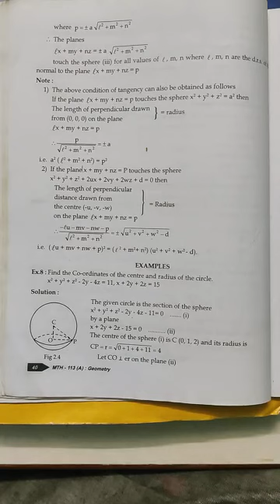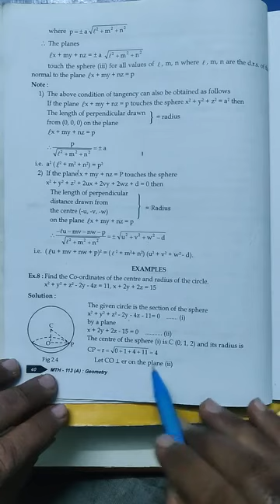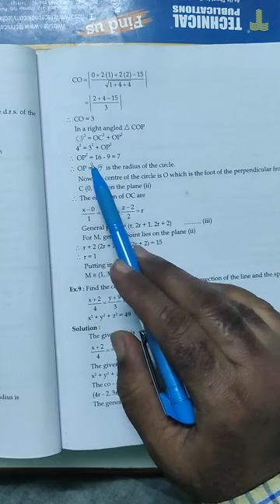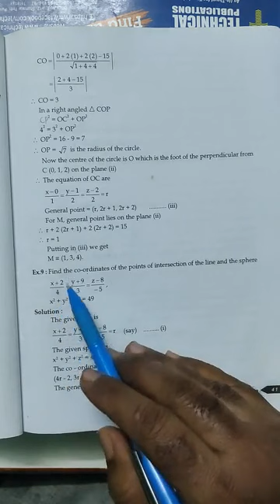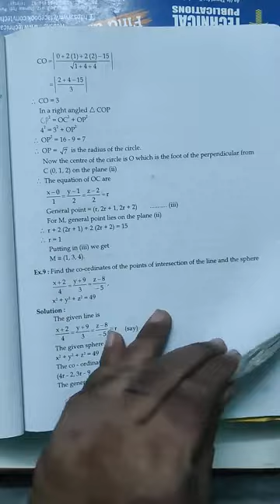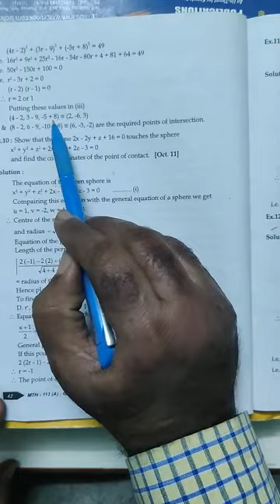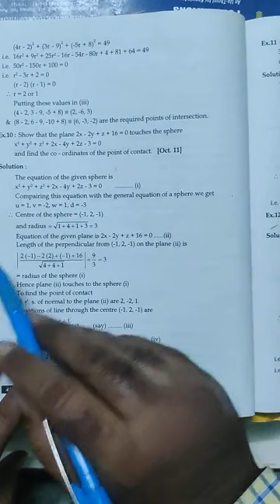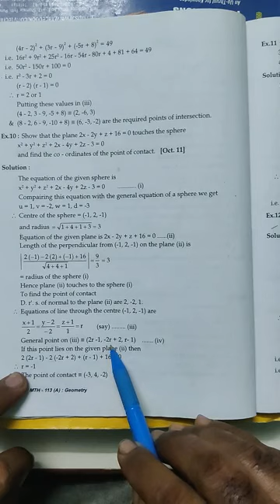F.Y.B.Sc.(Geometry paper lll)